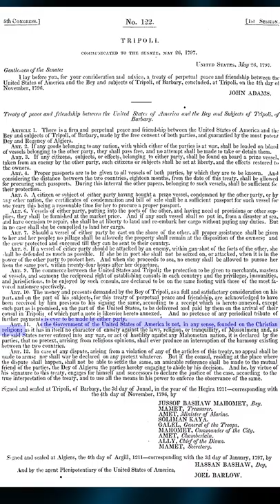The Rise of U.S. Christian Nationalism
There's been a disturbing rise of US Christian nationalism over the past few decades.  They claim we were founded for the sake of so-called “Judeo-Christian values."  Like any kind of nationalism in already established nation-states, these chauvinists deny history to exclude people from that identity and curtail their rights.  It’s the most extreme of the religious right, which arose in the 1970s and xenophobic McCarthyism before that.  They deny religious freedom and exclude anyone who does not fit their white Anglo-Saxon protestant (or WASP) identity politics, despite the fact that the founders were overwhelmingly secular, regardless of their actual religious beliefs (which many were deists).  They included religious freedom in our Bill of Rights and ratified a treaty stating, “The Government of the USA is not, in any sense, founded on the Christian religion.”
If you'd like to dig further, start with these book:
Andrew L. Seidel, The Founding Myth: Why Christian Nationalism Is Un-American (New York: Sterling, 2019).

Katherine Stewart, The Power Worshippers: Inside the Dangerous Rise of Religious Nationalism (New York: Bloomsbury Publishing, 2020), audiobook.